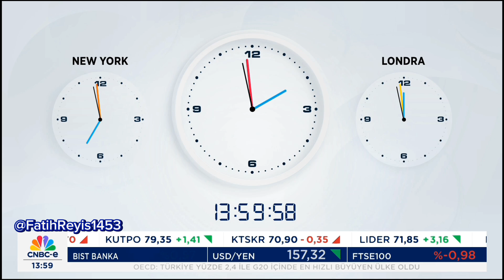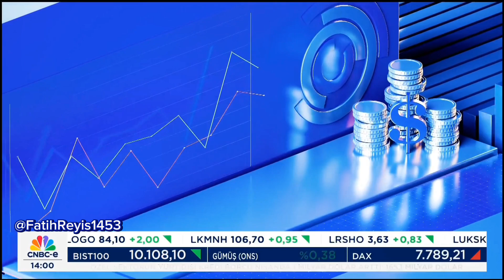(CNBC-e)(Uydu Frekansı)(Tek Reklam)(Saat)(Para Ekranı)(NETTE İLK)(12.06.2024)(13:59)